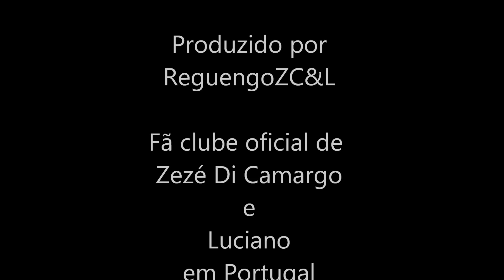É O AMOR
Foi assim que tudo começou . É O AMOR , o tema que atirou Zezé Di Camargo E Luciano. ppra o sucesso, até aos dias de hoje